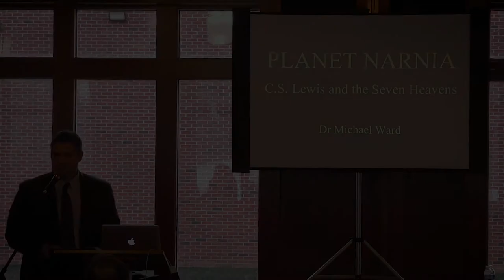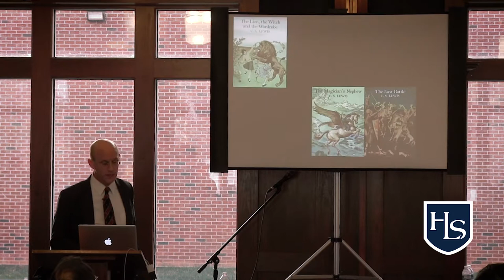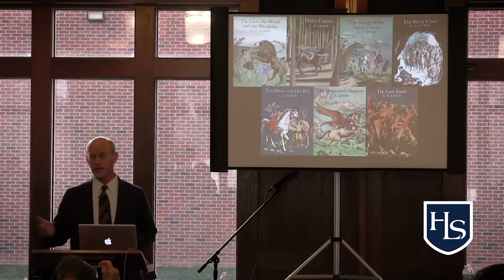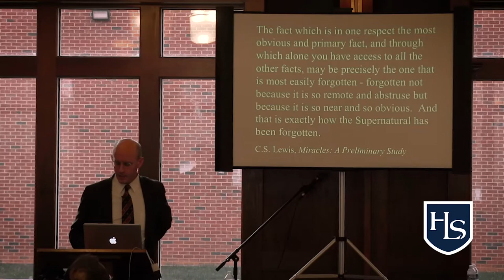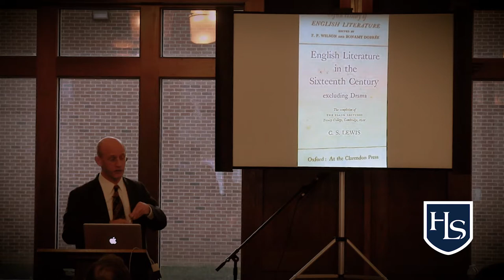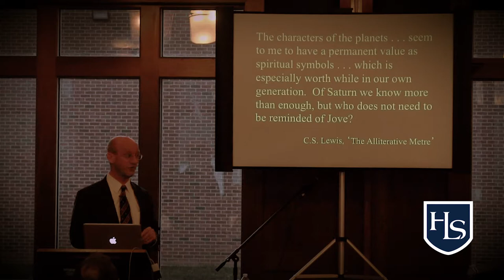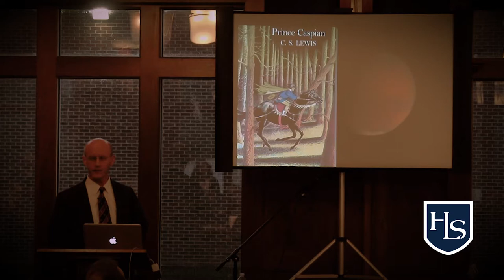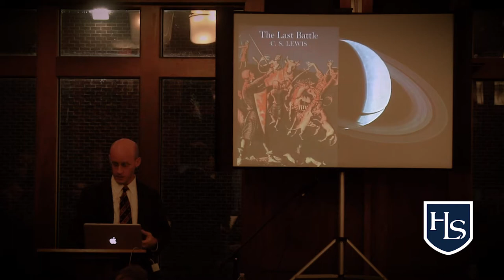Highlands Latin Community Lecture Series - Dr. Michael Ward